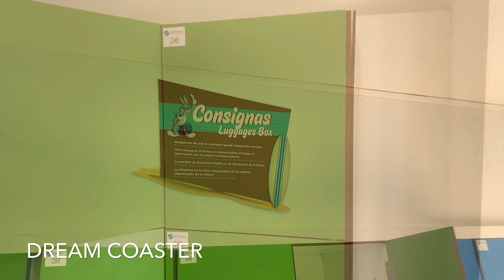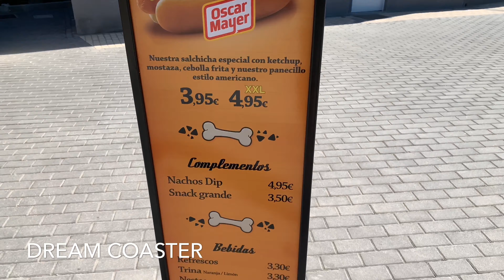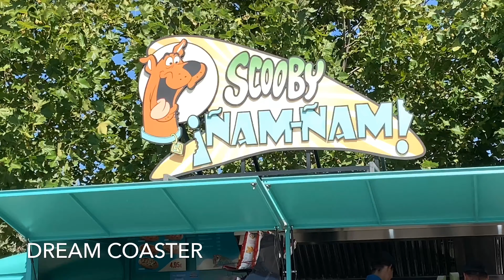[4K] PARQUE WARNER BEACH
Parque Warner Beach es el parque aquatico de Parque Warner Madrid
Descubrelo con nosotros.